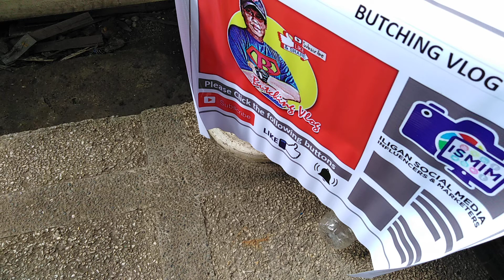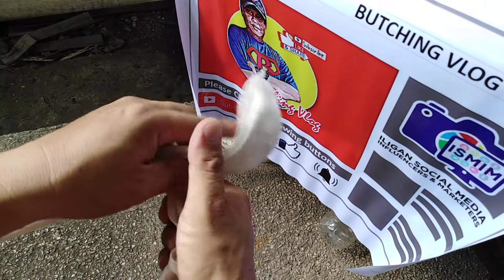How to perform -SQUARE KNOT- TYING BUTCHING VLOG -RED CROSS- VOLUNTEER ILIGAN CITY